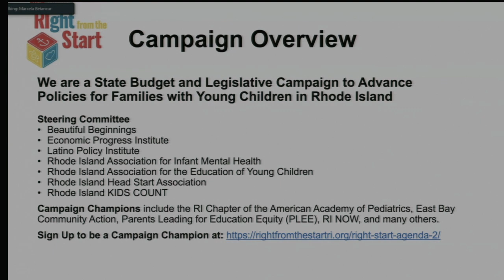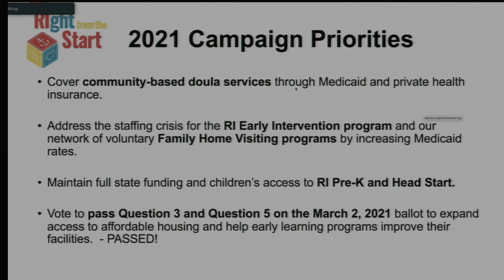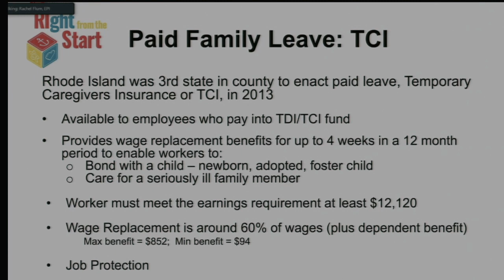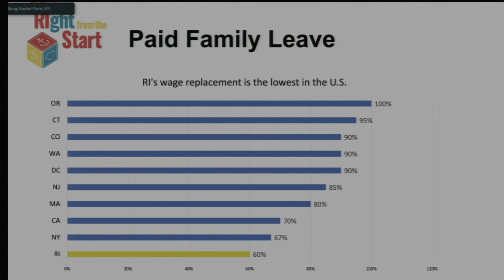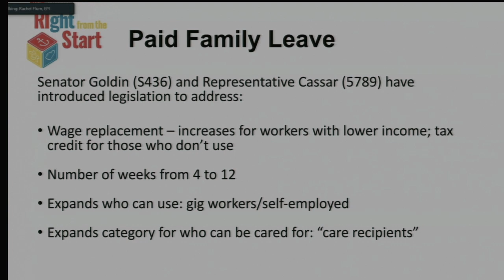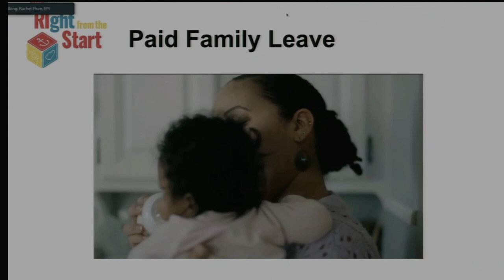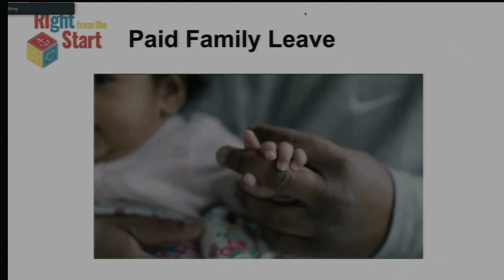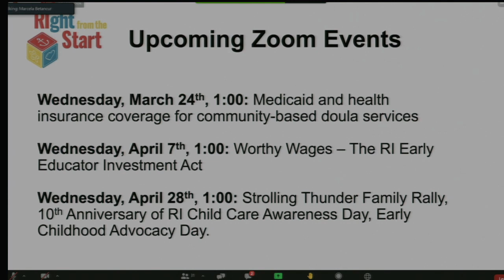RIght from the Start Rallies Support for Bill Expanding RI's Paid Family Leave Program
Pointing to its use in helping Rhode Islanders weather the COVID-19 pandemic last year, Rhode Island State Senator Gayle Goldin and Representative Liana Cassar have introduced legislation to expand the state’s paid family leave program. The bill is supported by RIght from the Start, a legislative and budget campaign to advance state policies for young children and their families in Rhode Island. The campaign held a virtual conference today in support of the bill, in which Senator Goldin and Representative Cassar discussed their legislation.